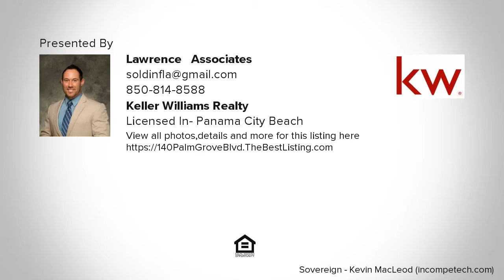140 Palm Grove Blvd, Panama City Beach, FL Presented by Lawrence & Associates -.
Contact Lawrence & Associates - for more information.

Lawrence &amp; Associates Keller Williams Realty.&nbsp; Call us to day at for more information or to schedule a viewing of this property.&nbsp;
&nbsp;Welcome to 140 Palm Grove Blvd... Luxury living at its finest. This incredible home, located in the very popular neighborhood of Palm Bay, has been completely remodeled inside. The moment you walk in this 2,600 sq.ft. home and see how beautiful it is you'll be ready to call it home. Everything from the colors, to the wood/tile flooring and stunning kitchen have been very tastefully completed. The split floor plan features a master suite like you've never seen. Beautiful is an understatement! His and her closets, his and her vanities, a separate shower and tub that will make you fall in love, plus french doors to the backyard. Just wait until you walk outside. the backyard is perfect! (few minor items still being completed on the interior of the home)
Lawrence &amp; Associates Keller Williams Realty: Professional - Loyal - Dedicated. to see the most up-to-date properties for sale. Text the word Palm to to receive an instant link with pictures, a map of the area, school ratings, &amp; other great info.